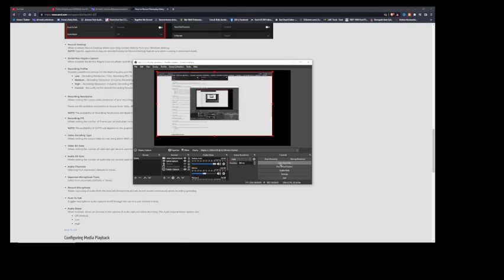FTD - Quick expansion of GP via remote CPU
Just showing how you can increase general processing power using a remote cpu connector, gp cards and wireless